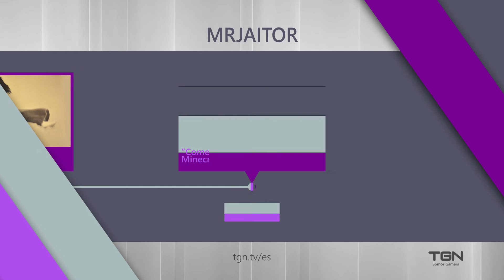GamerProfile - MrJaitor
"Subo gameplays absurdos, algún juego indie que le vea divertido, vlog random y de mas tonterías. Solo decir que me encantan los videojuegos y el rap"